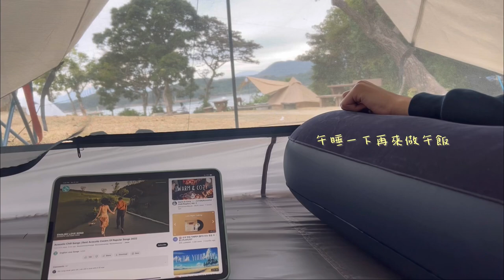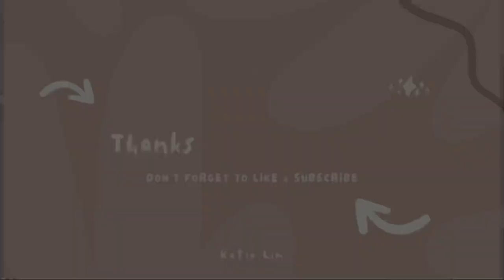VLOG: Camping in HK | Tai Mong Tsai | Couple Date | ￼跟我一起去大網仔營地 | 放工￼即刻去camping?🥵￼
￼ 2022最後一次camping，我哋嚟到大網仔營地。
非常￼方便嘅靚景營地, 推薦程度￼100分😆
希望大家enjoy依條片❤️